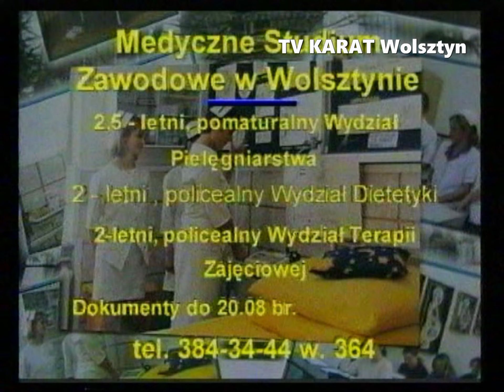13.06.1999 Wolsztyn TV Karat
Spotkanie handlowców w Cechu.